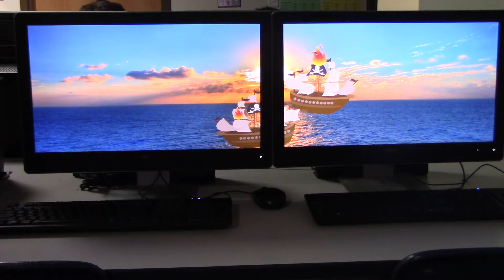DUAL MONITOR - ORTEGA-GONZALES